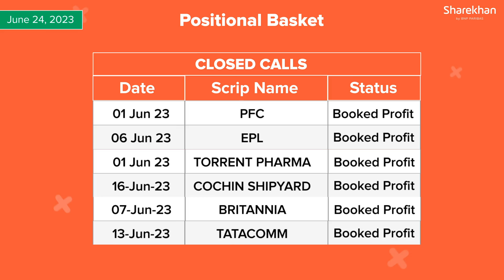Positional Portfolio Basket for Short Term Investments | 26th June | Sharekhan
Looking for Short term Investment Positions to take your Portfolio Basket to Brand New levels?
We've got you covered,  Sharekhan brings you a list of recommendations for Short terms investments and Investment Calls as on June 26th, 2023.

Sharekhan, which flies the 𝗙𝘂𝗹𝗹 𝗦𝗲𝗿𝘃𝗶𝗰𝗲 𝗕𝗿𝗼𝗸𝗲𝗿 flag, was founded in 2000 and is a subsidiary of BNP Paribas since November 2016. Sharekhan was one of the pioneers of online trading in India and today enjoys a country-wide network that includes 20 lakh+ customers, 153 branches and more than 2,400 business partners spread across over 541 locations.